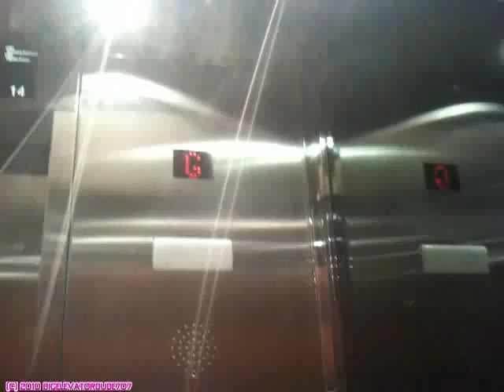Dover/Turnbull High Speed Elevators @ Toronto Star Building (1-14)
This is an old video taken back in mid-March 2010. These are the low-rise elevators at the Toronto Star Building.

Tech. Specs:
General: DoverTurnbull/Gearless Traction
Capacity: Same as High-Rise
Speed: 700FPM
Distance Traveled: 14 floors (1-14)/155ft
Power: 60HP
Door Safety: Sensor
Year Installed: 1970-71
Modernized by: Fujitec